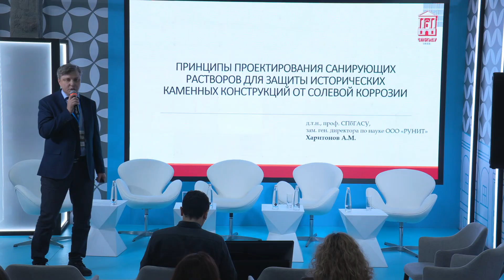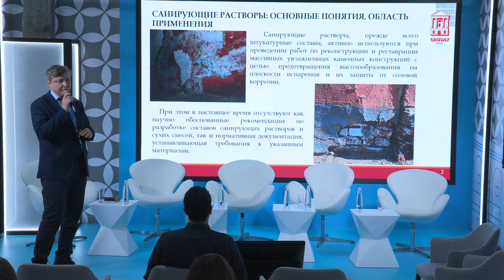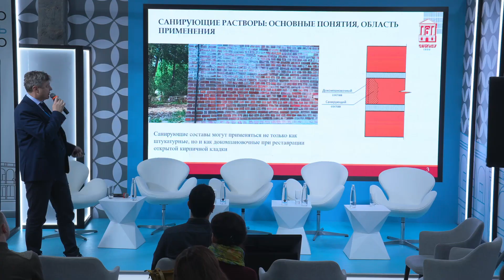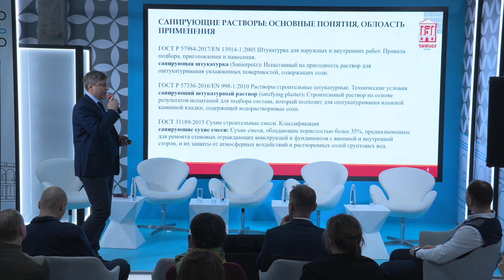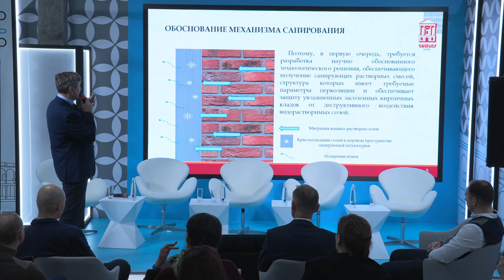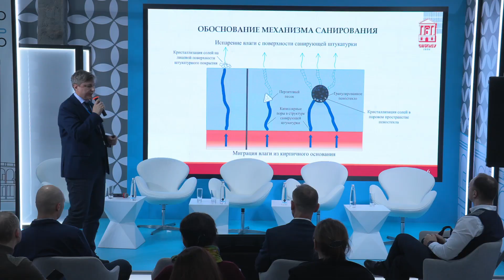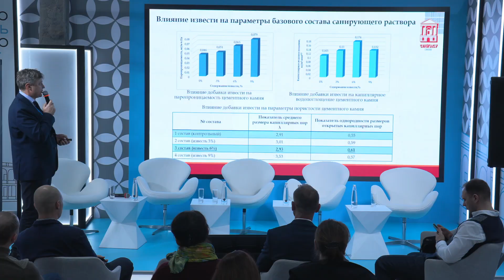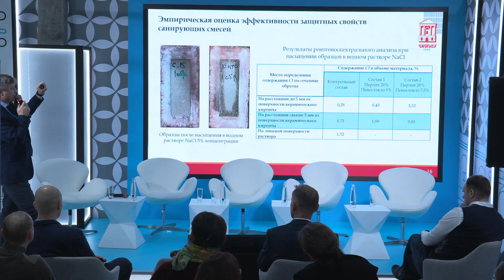«Принципы проектирования санирующих растворов для защиты каменных конструкций от солевой коррозии»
Спикер: Харитонов Алексей Михайлович, профессор кафедры технологии строительных материалов и метрологии СПбГАСУ